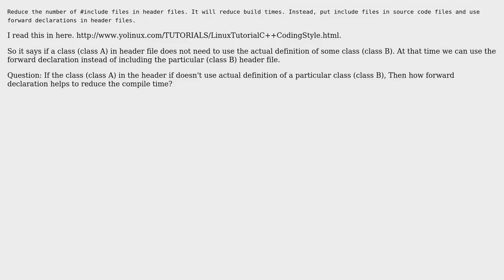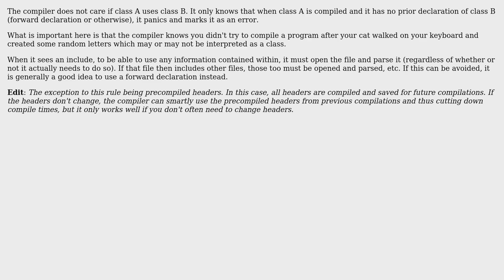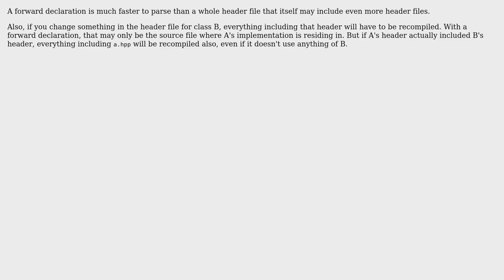Software Engineering: Forward declaration vs include (4 Solutions!!)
Software Engineering: Forward declaration vs include

With thanks & praise to God, and with thanks to the many people who have made this project possible! | Content (except music & images) licensed under CC BY-SA | Music | Images & others | With thanks to user ratchet freak user Neil user Nayana Adassuriya user Jan Hudec user Benjamin Kloster and the Stack Exchange Network Trademarks are property of their respective owners. You are responsible for your own actions.